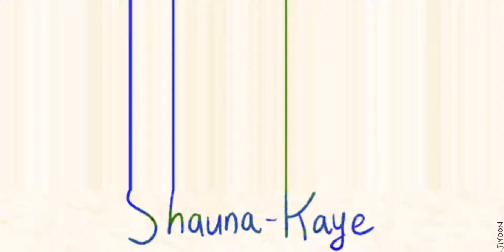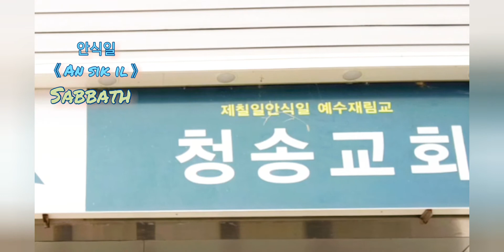Yeongdeok Beach during Winter *Vlog*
Come hang with me and my friends on Yeongdeok Beach during winter. It's a 45min drive Cheongsong. To see Cheongsong, watch my previous video.